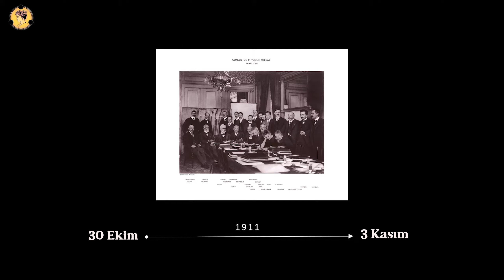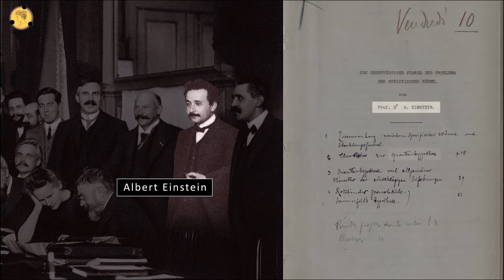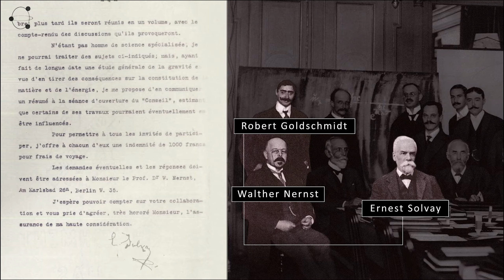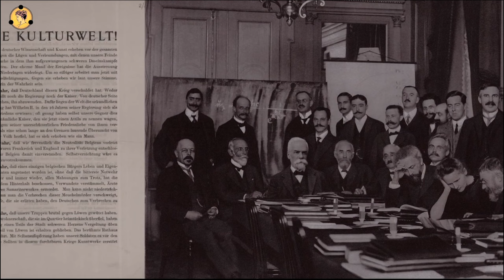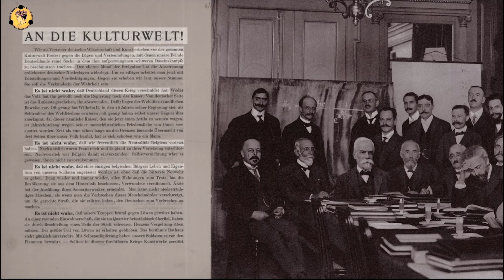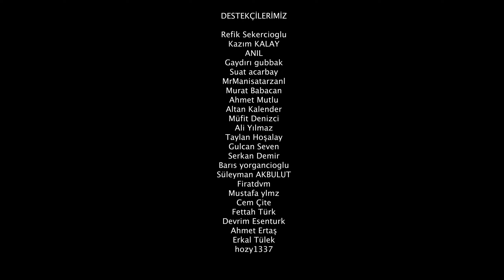Solvay Konferans Fotoğrafının Anlattıkları 1911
Solvay Konferans Fotoğrafının Anlattıkları 1911 ! Her fotoğrafın arkasında enteresan bir hikaye vardır tabi ama bu fotoğrafın hikayesi hepsinden ilginç aslında! Ve bazı fotoğraflar tarihin bir parçasıyken bazıları bir tarih yazar. Frances Benjamin’in bu fotoğrafı önemli bir tarihi belgelemektedir.